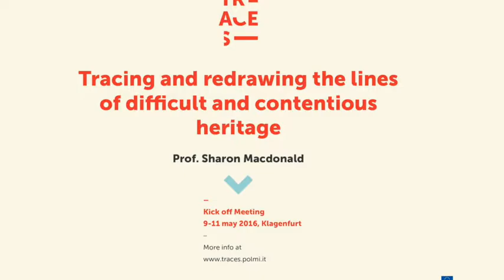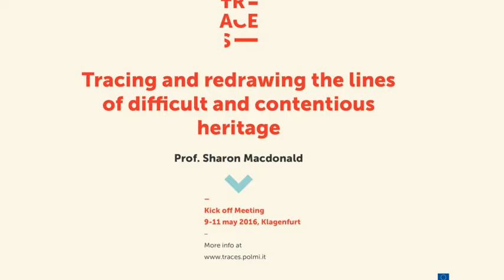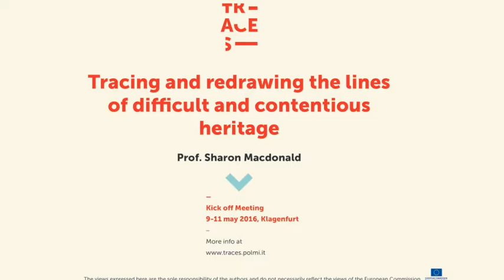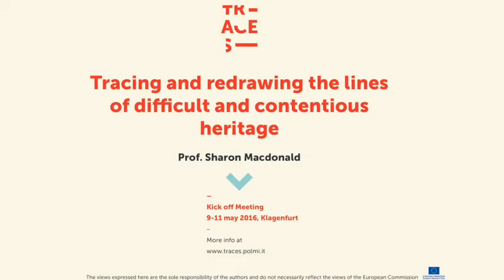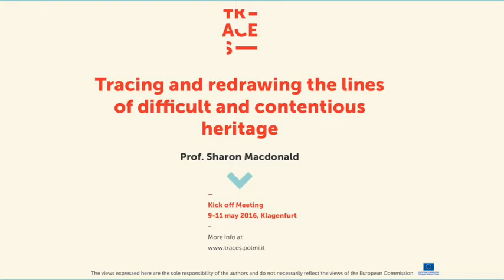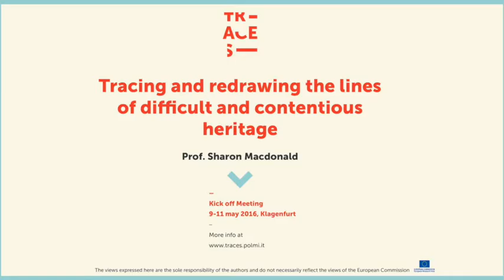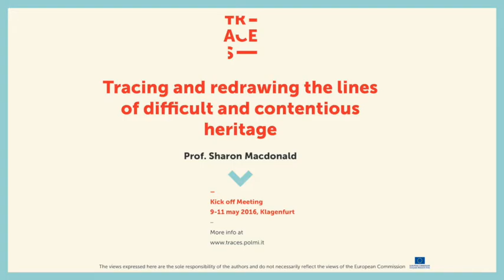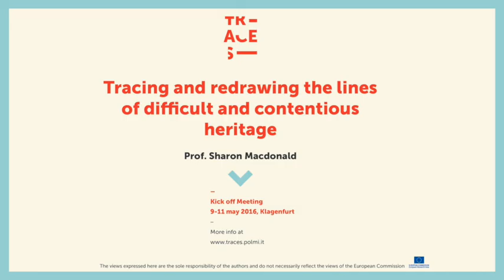part II_Macdonald_open lecture_KOM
Kick Off Meeting TRACES Project, Klagenfurt, 9-11 May 2016

Open Lecture by Sharon Macdonald: Tracing and redrawing the lines of difficult and contentious heritage.
Abstract: Across Europe and beyond we see struggles over heritage. Whose pasts find a place in the public domain? Which versions of history should be told and how? Museum store rooms, archives, private collections and even the substance of buildings contain traces of other pasts – of histories that might be told. Such histories may hold the potential to allow other perspectives on the past into the public domain, perhaps even unsettling those that are already established. This talk will discuss the rise of attempts to address difficult and contentious pasts and to bring them into the public domain, that is, to make them part of shared or share-able heritage. It will consider some of the challenges and potentials of such work, and will highlight the necessity of innovative approaches as promised by the TRACES project.